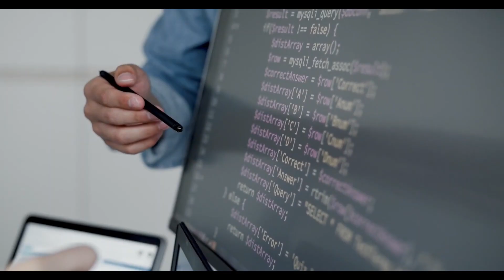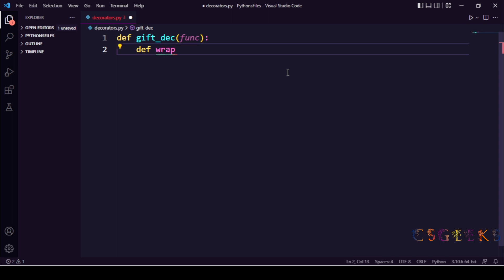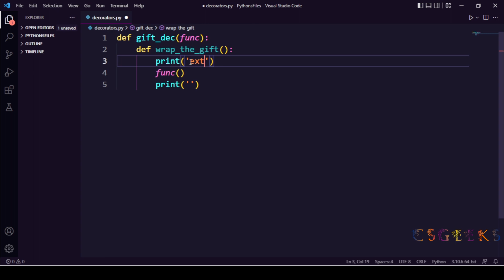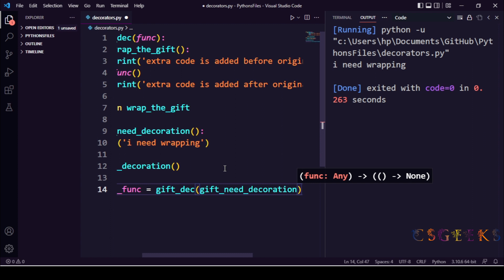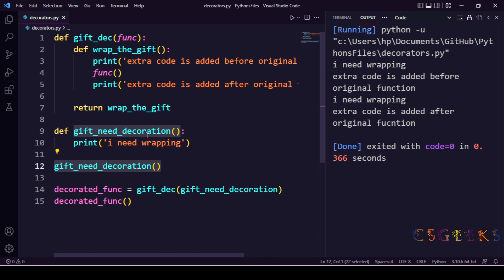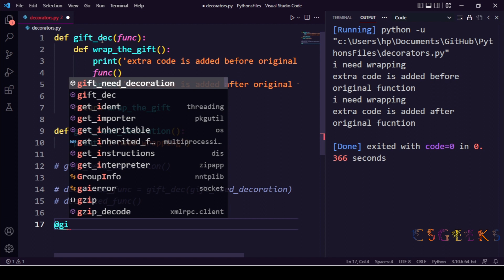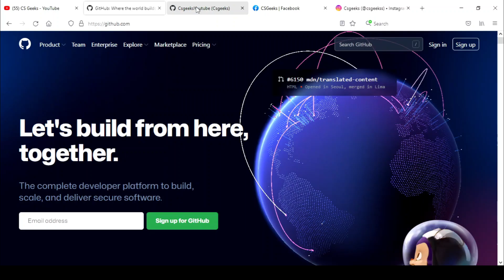Python 3 Class#36:--Decorators Part 2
Learn PYTHON FROM BASIC TO ADVANCE COURSE(FREE)
Due to its power, simplicity, and complete object model, Python has become the scripting language of choice for many large organizations, including Google, Yahoo, and IBM.

This course will give an introduction to the Python programming language.we'll examine the basics, intermediate and Advance level of the language